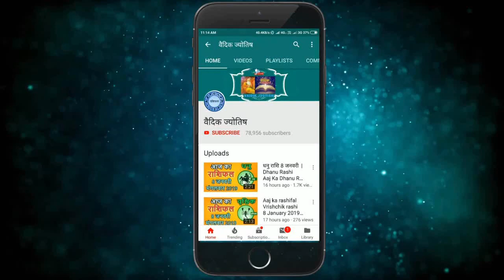मकर राशि 8 अप्रैल शुक्रवार | Makar Rashi 8 April 2022 | Aaj Ka Makar Rashifal